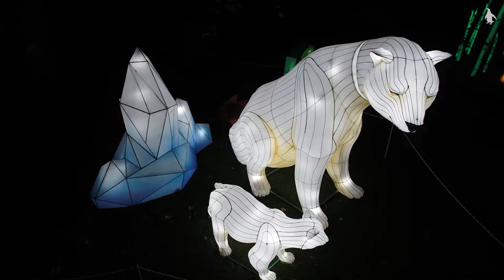DJI Inspire 2 drone film of Edinburgh Zoo Chinese lanterns event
Promotional video shot with DJI Inspire 2/X5s and Osmo with X5 for Edinburgh Zoo`s Chinese lantern event.

Marionville RC Models takes you through getting your DJI Mavic from the box to the air.